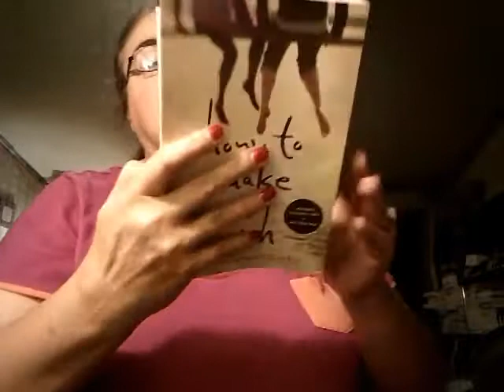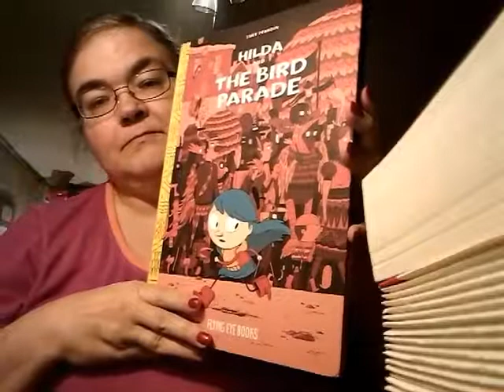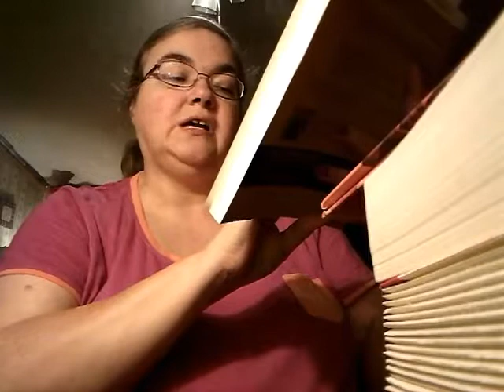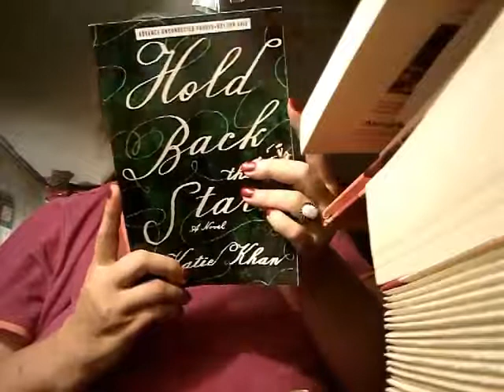Book haul for April 5 - 17th, 2017